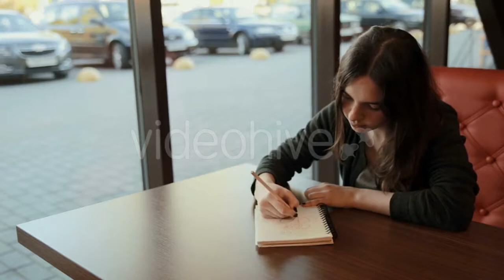Laser Hair Removal Underarms - (medical) Stock Footage | Mega Pack +40 items